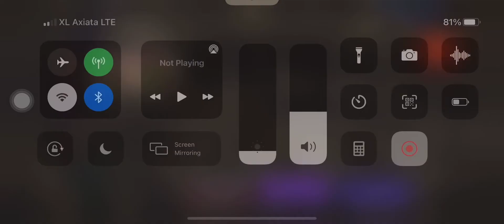FFbe WOTV - Auto Challenge Quest vs Rice (forgot turn on Taunting skill)